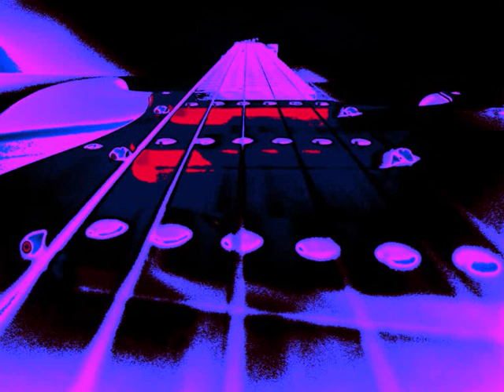THE ALL - Miles Away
Miles away
written by The ALL

The ALL are:
Miguel Setien - Vocals, Percussion
Michi Bader - Guitars, Vocals
Holger Joukl - Guitars, Vocals
Clemens Haury - Bass, Vocals
Johannes Boecker - Drums
Christian Morgenstern - Guitars, Keyboards
Martin Hornung - Guitars